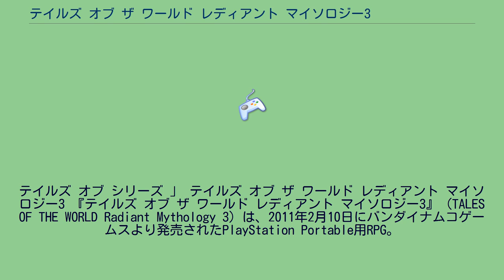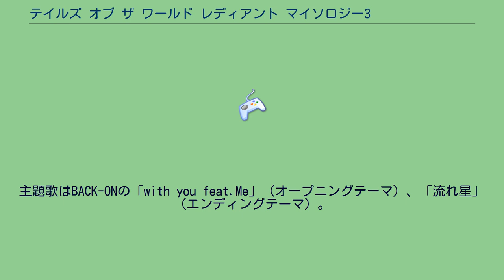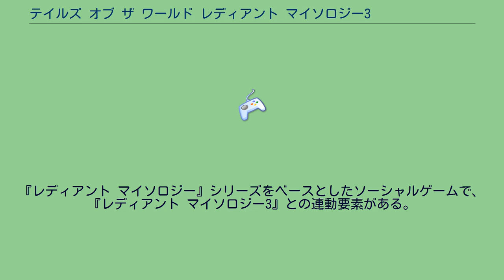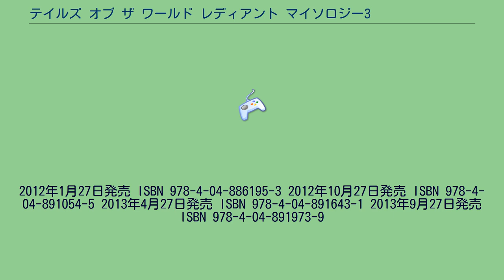テイルズ オブ ザ ワールド レディアント マイソロジー3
テイルズ オブ シリーズ 」 テイルズ オブ ザ ワールド レディアント マイソロジー3 『テイルズ オブ ザ ワールド レディアント マイソロジー3』（TALES OF THE WORLD Radiant Mythology 3）は、2011年2月10日にバンダイナムコゲームスより発売されたPlayStation Portable用RPG。
『テイルズ オブ』シリーズの1つ。
シリーズキャラクターが作品を越えて共演する『テイルズ オブ ザ ワールド レディアント マイソロジー』シリーズの第3作で、『レディアント マイソロジー』シリーズは本作を持って完結となる。
シリーズからキャラクターが多数ゲスト出演する作品。
前作『テイルズ オブ ザ ワールド レディアント マイソロジー2』の1.6倍になる80人以上が登場し、そのうち操作可能なキャラクターは77人（発表当初は76人）。
前作でゲスト出演したシリーズキャラクターは本作にも全員登場する。
空を飛ぶ船「バンエルティア号」を拠点とし、ダンジョンに潜りクエストをこなすことでゲームは進行する。
クエストは依頼人から「モンスターを一定数倒す」「アイテムを一定数納品する」などの依頼をこなし、アイテムやガルド（通貨）を手に入れるというもの。
バンエルティア号内にいる歴代キャラクターから直接受諾する個人クエストが前作から大幅に増えている。
また、条件を満たすことで一部の歴代キャラクターを仲間に加えるための「お迎えクエスト」が発生する。
ワールドマップからダンジョンを選ぶことでダンジョンに入れる。
ダンジョンマップの視点は見下ろし型になり、ギミックも導入されている。
また、シリーズ作品をモチーフとしたダンジョンがあり、原作でのBGMが使用されている（「コンフェイト大森林」では『テイルズ オブ ヴェスペリア』の「ケーブ・モック大森林」か『テイルズ オブ シンフォニア -ラタトスクの騎士-』の「王朝跡」のBGMが流れるなど）。
ダンジョン内には生産・料理に必要なアイテムを入手するためのオブジェが存在し、調べることでそれらのアイテムを手に入れることができる。
前作までは入手するためには専用のアイテムが必要だったが、本作ではオブジェを調べるだけで手に入る。
新たにロード時間を短縮するデータインストール機能が搭載され、前々作『テイルズ オブ ザ ワールド レディアント マイソロジー』、前作、『テイルズ オブ ファンタジア なりきりダンジョンX』のセーブデータ引継ぎによる特典もある。
パーツのパターンは前作よりも増加し、身長や体型も変えられるようになった。
クリア後に可能となる「キャラクターリメイク」では、シリーズキャラクターの声優が、担当キャラクターとは異なるイメージで演じた「ヒーローボイス」が使用できるようになる。
職業は前作のものは全て本作にも登場し、二丁拳銃を扱う職業・ガンマン（傭兵はローランド〈男〉とオーキッド〈女〉）が追加されている。
その他、大剣士は攻撃力が下げられ、双剣士の攻撃力が上昇しているなど、調整が加えられている。
なお、魔術師の傭兵（男）の名前は前作まではリチャードだったが、本作ではリシャールに改名されている。
前作の「FR-LMBS」が引き続き採用されている。
秘奥義は原作では未実装だった『テイルズ オブ レジェンディア』のキャラクターを含む全キャラクター・主人公の全職業に搭載され、『テイルズ オブ グレイセス』のキャラクターには同作の独自のシステム「アラウンドステップ」が採用されている。
前作のシステム「インフィニティジャム」は本作では採用されなかった。
また戦闘によって得られる経験値が、戦闘に参加していないメンバーにもレベル70になるまで入るようになった。
キャラクター毎に設定されているゲージが満タンになると、オーバーリミッツかレディアント・ドライヴを発動できる。
オーバーリミッツ発動中は敵に与えるダメージが増加、敵の攻撃で仰け反らなくなり、秘奥義を発動可能となる。
レディアント・ドライヴ発動中には特技→秘技→奥義という順序制限に関わらずコンボを連携でき、術詠唱時間が0となる。
また消費TPも0となるが、発動中は相手の攻撃で必ずのけ反ってしまう。
登場する敵キャラクター...